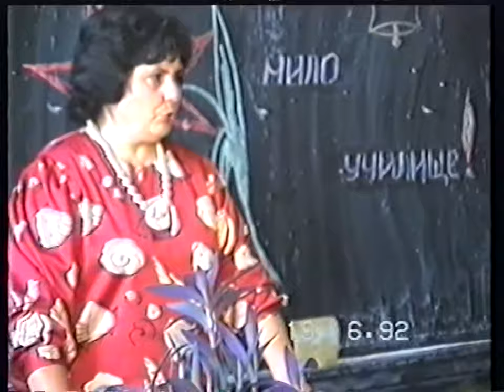SONATA Chapter 1 4